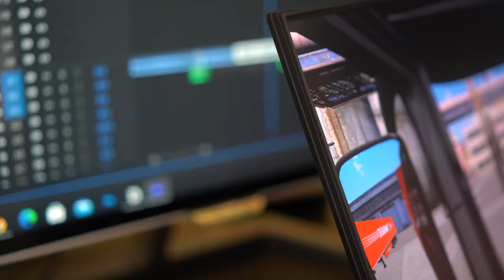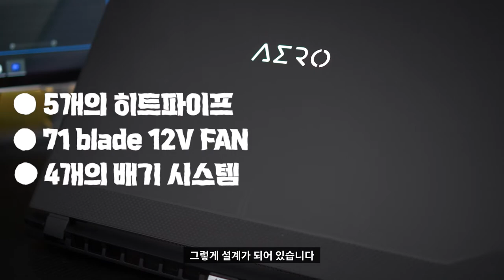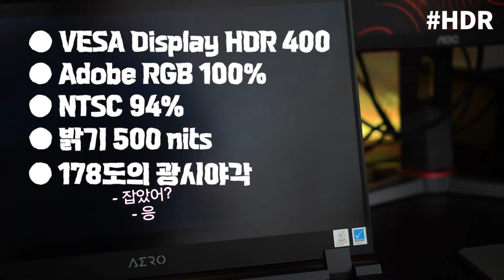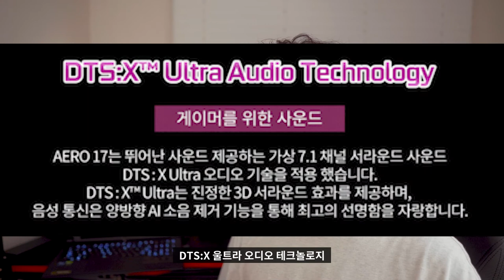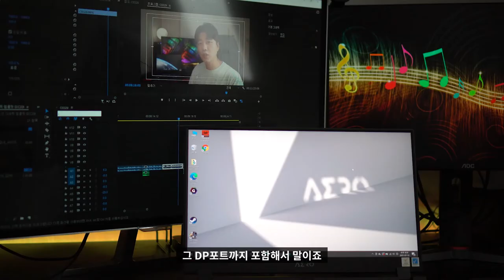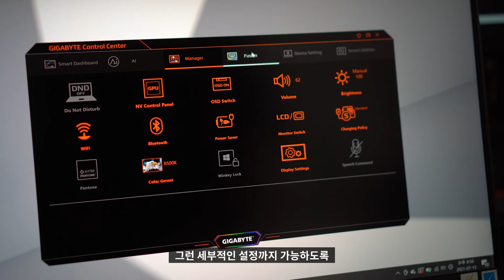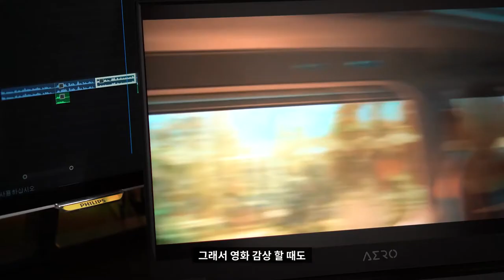💻 [리뷰] 데스크탑보다 성능좋은 기가바이트 AERO 17인치 HDR YD 노트북 완벽 리뷰 (인텔 11세대 최신 노트북 RTX3080) | 컴퓨터 게이밍 유튜브용 렌더링 고성능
"본 영상은 '(주)컴포인트'로부터 제작비를 지원받아 제작되었습니다."

정말 정말 엄청 좋은 노트북의 리뷰를 진행해보네요.
17인치에 4K 노트북이다보니깐 화질이 어마어마합니다.
아직 데스크탑도 없고, 노트북도 없는데 컴퓨터를 장만해야한다! 그렇다면..!!?